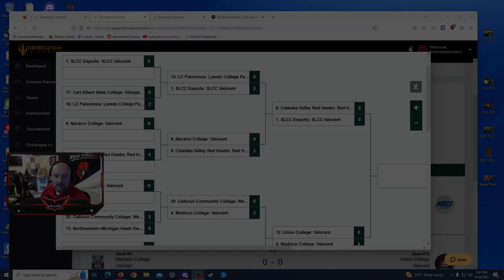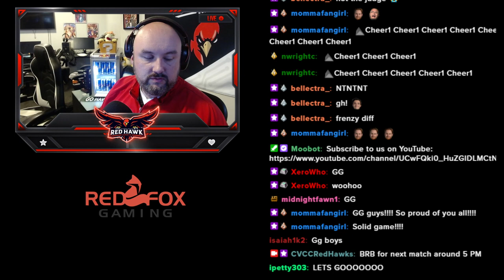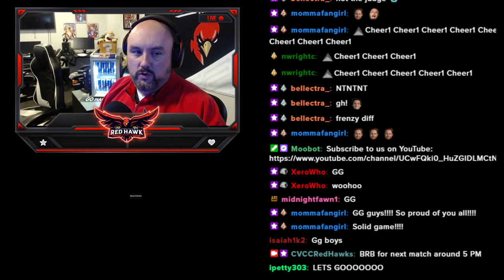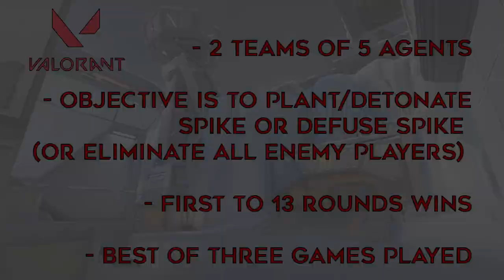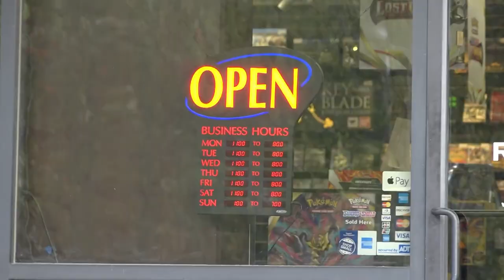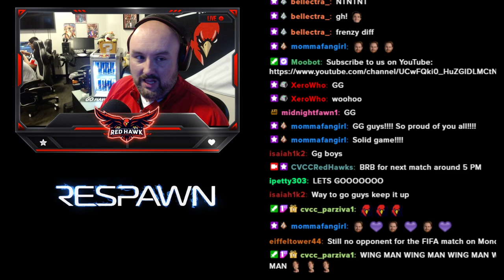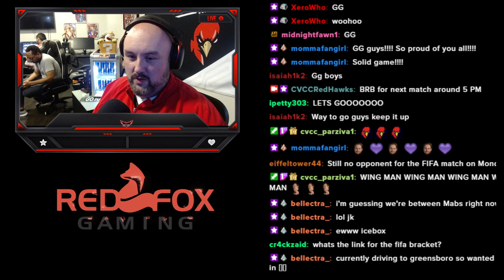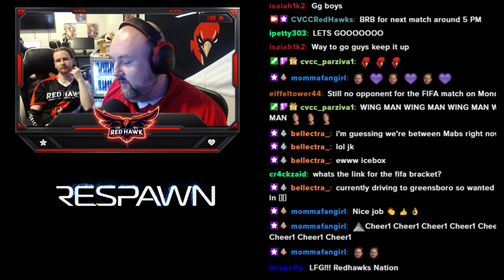NJCAAE VALORANT (Quarterfials - Spring 2023)